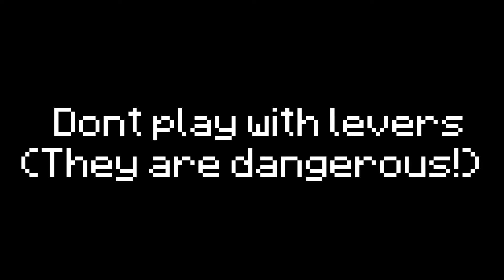Levers are weird ! - Minecraft Animation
DISCRIPTION

Heey there,
My name is Shane and im a Minecraft Animator.
More animations coming soon.

I do not clame the rights over this music.
Levers and villagers...
Minecraft is a Sandbox game !